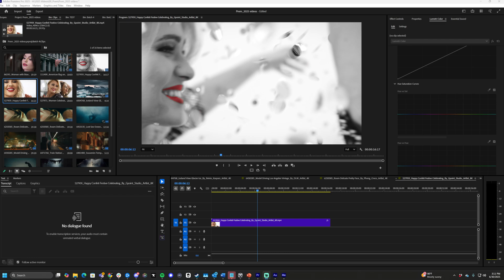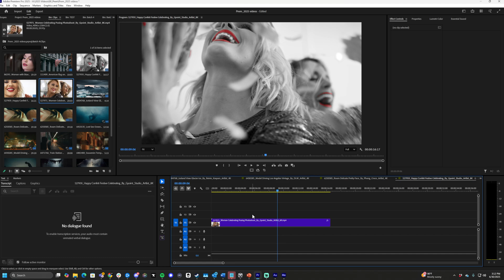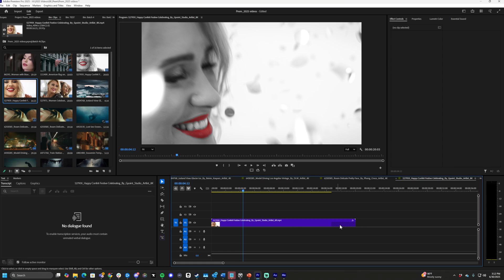How to Replace a Clip in Premiere Pro (Without Losing Effects)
Need to swap out a clip in your Premiere Pro timeline but keep all your effects, color work, and position settings? This quick tutorial shows you how.

Using just a simple shortcut — Alt-drag (Windows) or Option-drag (Mac) — you can replace a clip without touching anything else on your timeline. Your red tint, your framing, your speed — it all stays.

Perfect for working with placeholders, client revisions, or updated footage.

⏱️ Timecodes
00:00 — Intro: Replacing a clip without redoing effects
00:22 — What this looks like on the timeline
00:39 — The shortcut: Alt/Option-drag to replace
01:01 — Check: effects remain, duration adjusts
01:22 — Replacing back to old footage
01:42 — Recap + outro

Cameras
GH5s

Lenses

Expensive adaptor
Cheap adaptor

Tripods

Joby
You need this for the amazon Joby
Main tripod
Cheap Tripod

Sound Gear

Lighting

Ring light
Edison Bulb in the background
LED lighting